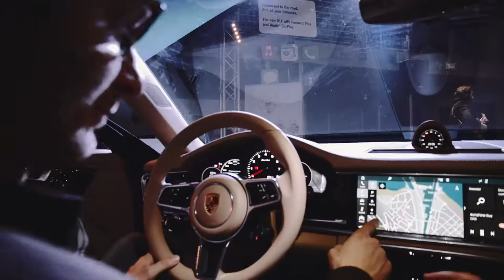Presentazione Nuova Panamera - Porsche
Committenza: Centro Porsche Pesaro - Augusto Gabellini
Organizzazione evento, video proiezioni, intrattenimento musicale, video e foto reportage